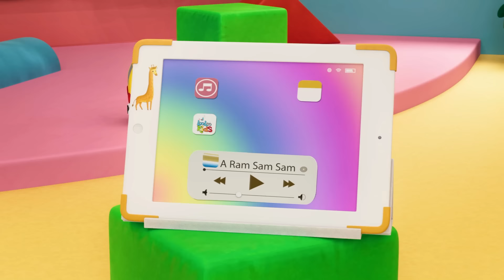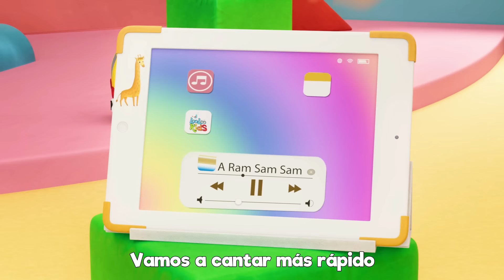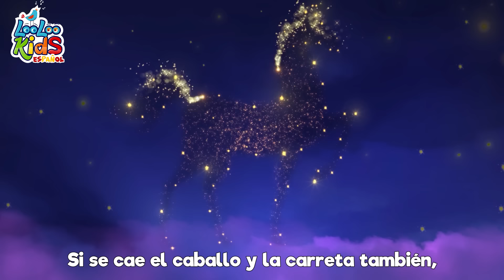👧🏻 Gran Colección LooLoo - 3 Horas de Canciones Infantiles para Bailar y Aprender 📚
¡Prepárate para bailar y aprender! Explora nuestra gran colección de 3 horas de canciones de LooLoo, llenas de enseñanzas y diversión. Perfecta para el hogar, la escuela o en el coche.